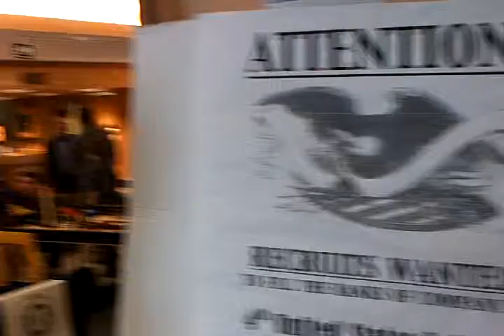2013 3 21 #5 4th US Infantry Divison